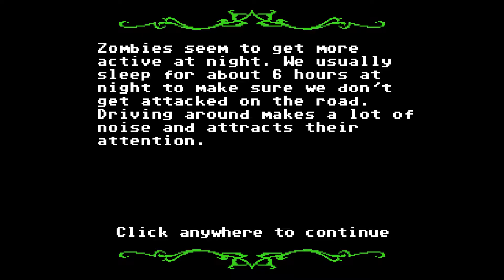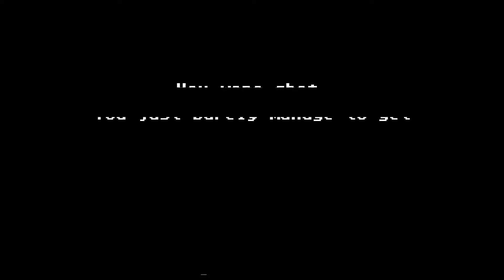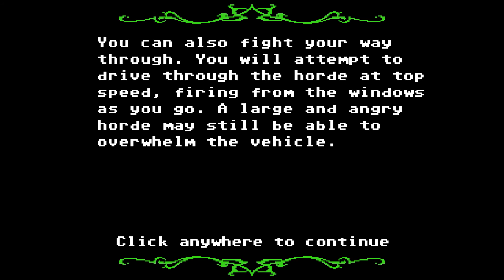SHOULD WE KILL VAYU? | Let's Play Organ Trail! - Episode 02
Now that tutorial guy is dead, he will always be remembered...
Especially since we have someone to blame now that we have to do all this basic stuff without help! Luckily, Vayu keeps breaking our stuff, so we know who to blame...

Organ Trail is owned by The Men Who Own Many Hats